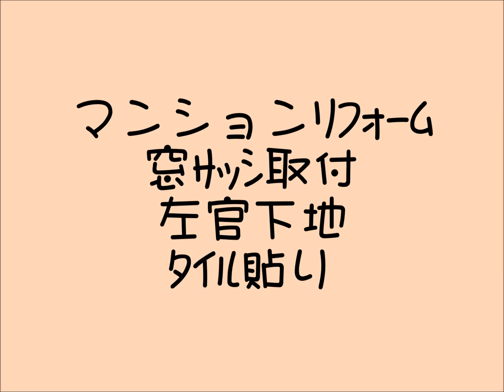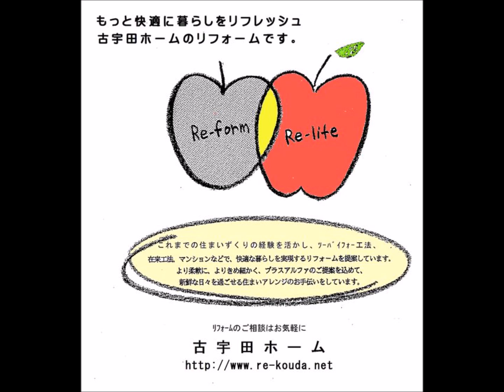三鷹市 リフォーム マンションリフォームＡ邸６ 窓交換 タイル 左官 家 住まい 3階建て 耐火 耐震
不具合等につては迅速に対応致します。